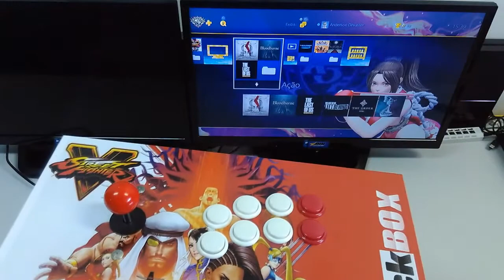Dilson Macedo [PS4/PS3/PC/Raspberry] StickBOX